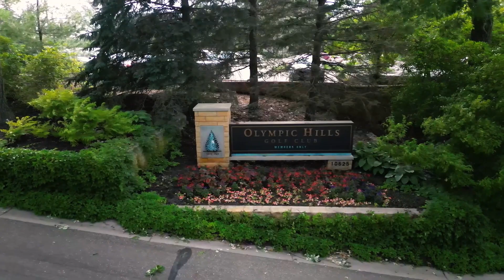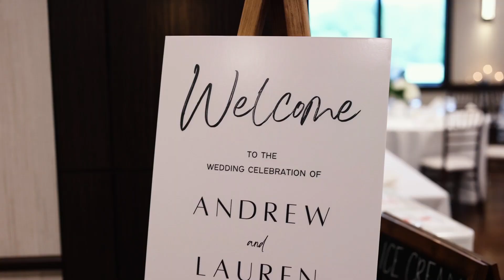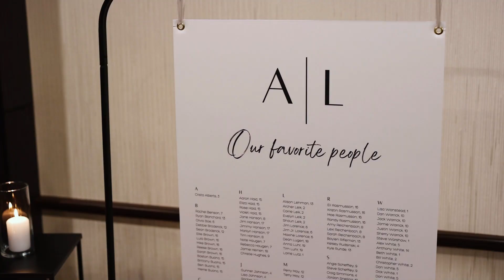Minnesota Wedding Film | Andrew + Lauren - 06/24/2024 | Olympic Hills Golf Club | Eden Prairie MN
Teaser Video!
Andrew + Lauren got married on 06/24/2023 in Eden Prairie MN at Olympic Hills Golf Club

Vendors that helped make the day possible:
Venue // Olympic Hills
Day of Coord // Danielle Loran Events
Photographer // Rachel Graff Photography
Suits // Men's Warehouse
Dress // Vow'd Weddings
Ice Cream // Sweet Science Ice Cream
Floral // Florals By Claire
Decor // Studio 1 Decor